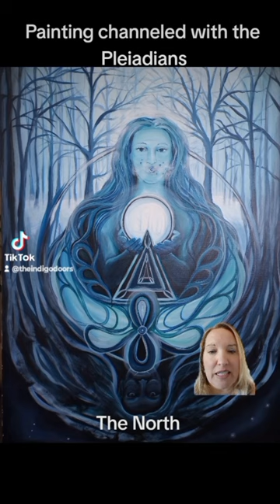"The North" Channels the Light Of the Pleiades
This is one of the first paintings I channeled.